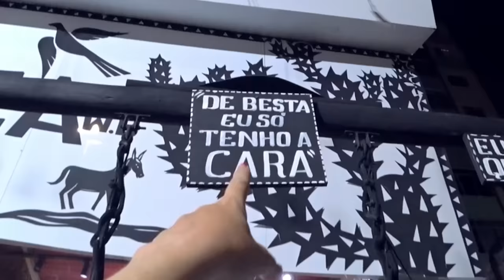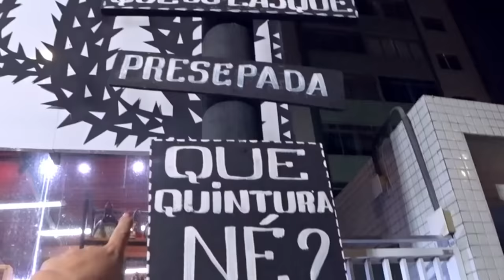Uma capital NODESTINA que deixa GRINGOS IMPRESSIONADOS! (JOÃO PESSOA)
Acesse para entrar no estilo da nossa família! Lembro que ao fazer compras na loja OlgaDoBrasil você me ajuda a continuar produzindo ainda mais conteúdo no canal!

🤩Conheça a minha loja! Acesse e aproveite roupas com estampas EXCLUSIVAS, super estilosas, confortáveis e de muita qualidade, feitas sob medida para meus seguidores 🤩

Se você quiser me enviar algum mimo, é muito fácil de fazer:🥰
Olga Kovalenko
Caixa Postal 6815
Florianópolis - SC
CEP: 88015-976